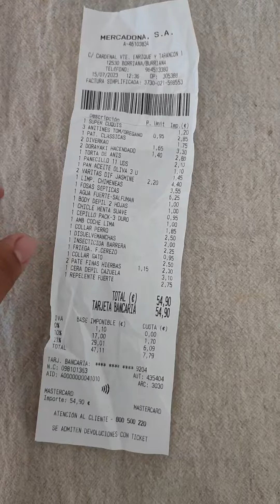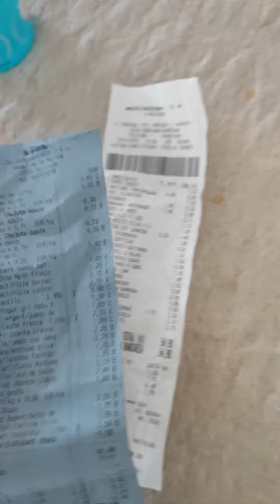Cumpărături alimentare și pentru casa ☺️